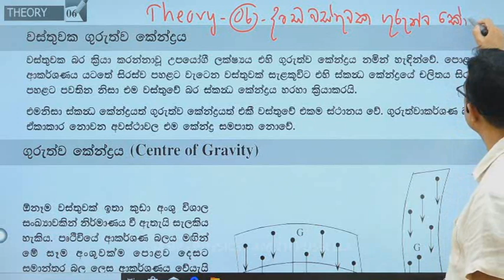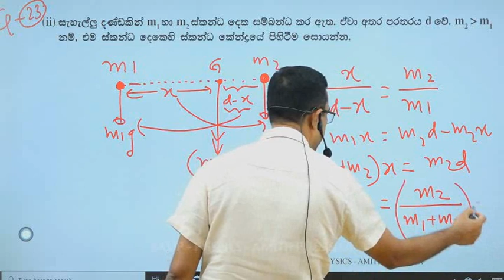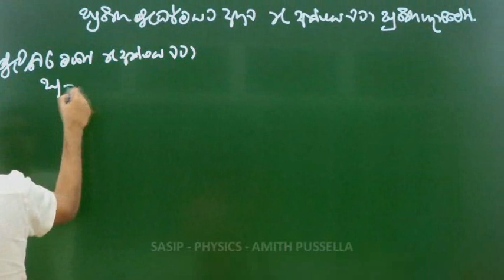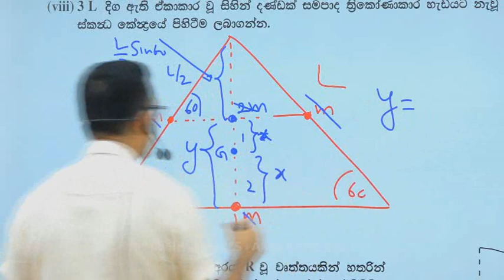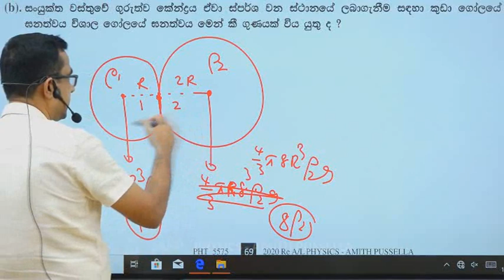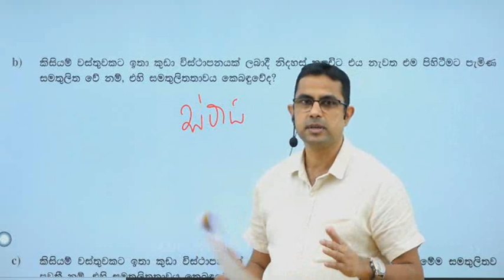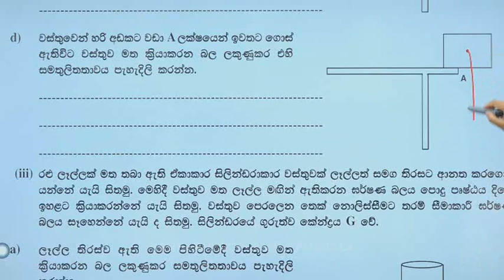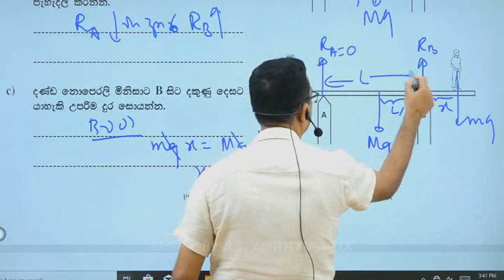ගුරුත්ව කේන්ද්‍රය I AMITH PUSSELLA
අද පන්තියට අදාළ නිබන්ධනය මෙම link එක හරහා ලබාගන්න.

රටම බලගන්වන භෞතික විද්‍යා පන්තිය